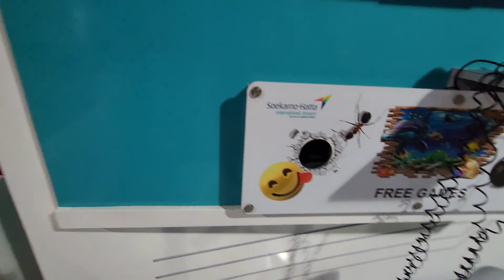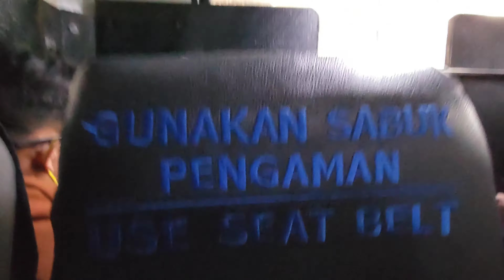Perjalanan Keluarga ke Tempat Kerja Freeport Indonesia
Family Setiadi kali ini akan mengunjungi tempat kerja Papah Eyi. Tepatnya di area Tembagapura Papua di PT Freeport Indonesia. Perjalanan di mulai dari rumah di Karawang, lanjut terbang dari Cengkareng Soekarno-Hatta menuju ke bandara Mozes Kilangin Timika kurang lebih 6-7 jam dengan transit di Makasar. Perjalanan dilanjutkan dari Timika menggunakan bis kurang lebih 2,5-3jam. Perjalanan melelahkan tetapi tetap semangat karena bersama keluarga dan mereka akan melakukan kunjungan keluarga ke area kerja di PT Freeport Indonesia.